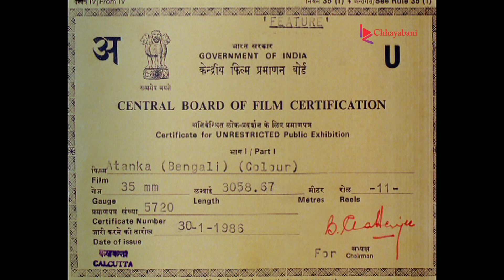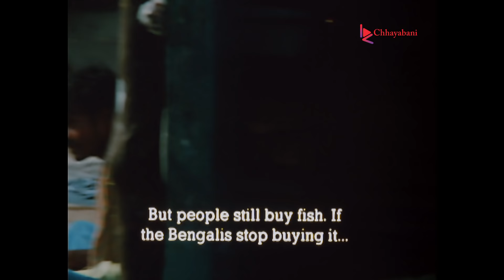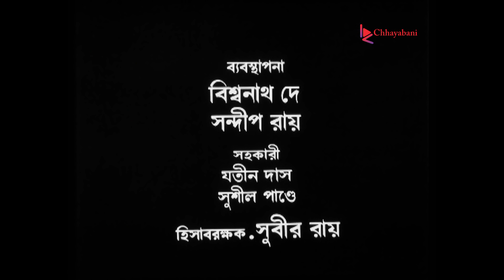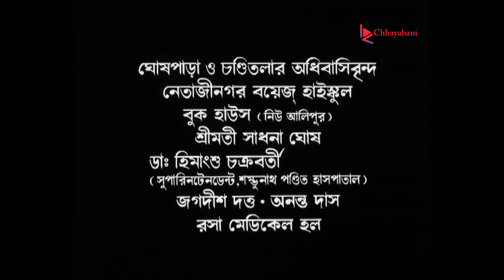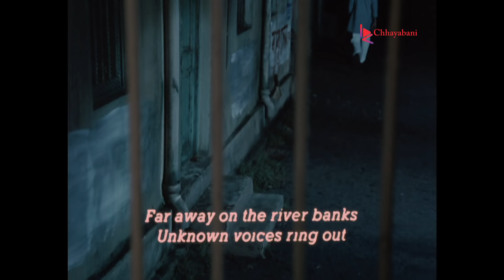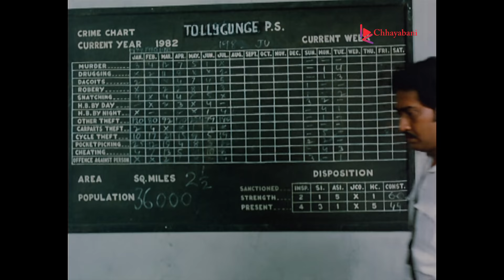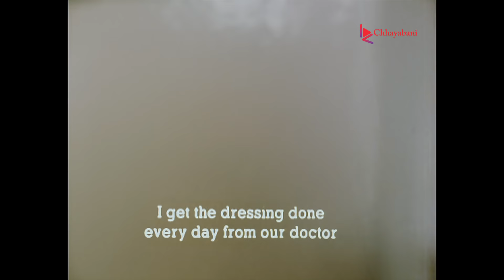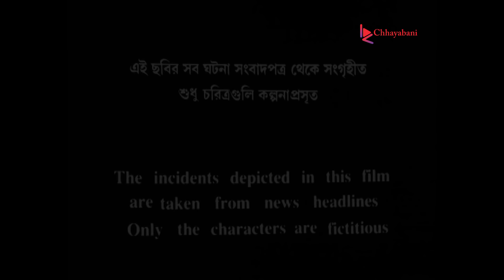Atanka | আতঙ্ক Full Movie (1986) on HD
Atanka | আতঙ্ক  (1986) Full Movie On HD
(National Award Winning Movie)
A schoolmaster witnesses a murder committed by his ex-student. The students restrict him from reporting the matter to the cops. Fed up, the schoolmaster gathers courage and puts them behind bars.

Watch the Bengali Movie Atanka | আতঙ্ক on YouTube. The Bengali Film Atanka was released in the year 1986, Star Cast: Soumitra Chatterjee | Shatabdi Roy | Prasenjit Chatterjee | Manoj Mitra

Movie: Atanka | আতঙ্ক
Language: Bengali
Genre: Thriller, Action
Director : Tapan Sinha
Music Director: Tapan Sinha
Producer: Charu Chitra
World Right Controller: Chhayabani Private Limited
Release Date: 1986
Star Cast: Prosenjit Chatterjee, Soumitra Chatterjee, Satabdi Roy, Anil Chatterjee, Manoj Mitra, Nirmal Kumar, Sumanta Mukherjee, Bhisma Guhathakutra